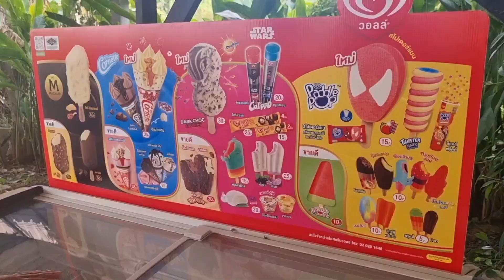มามอบความรักให้ปู่นงค์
วันที่ 10 เมษายน นี้..
เป็นวันครบรอบ อายุ 80 ปี ของปู่นงค์(คุณปู่ของน้องกันเกรา) พ่ออ๋า-แม่กุ้งเลยพาน้องกันเกรามาเยี่ยม และถืโอกาสชวนคุณปู่กินข้าวกลางวันด้วยกัน โดยน้องกันเกราร้องเพลงอวยพรวันเกิดคุณปู่ด้วย..
พอกินข้าวเสร็จก็ไปเดินสำรวจสวนทุเรียนปู่นงค์ และถือโอกาสจองไว้ด้วยเลย..
มากินทุเรียนเมื่อไหร่ จะทำคลิปให้ดูอีกที นะครับ.